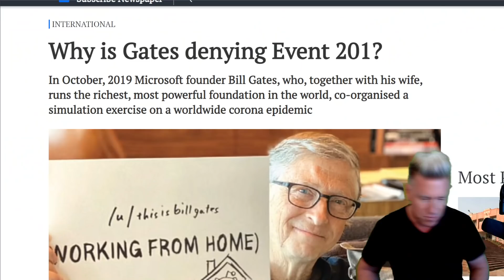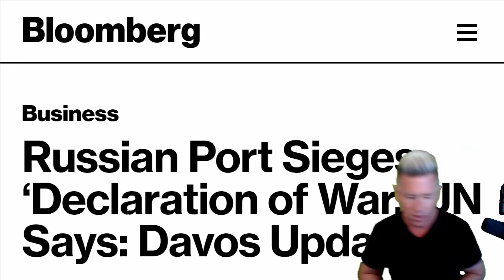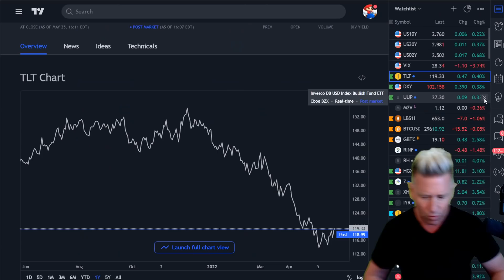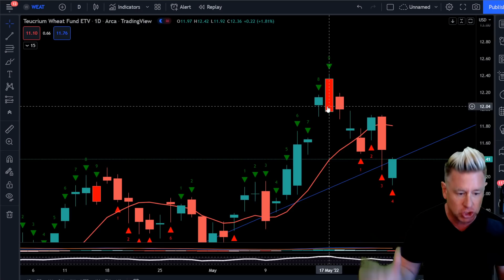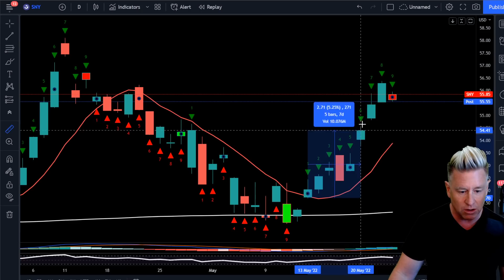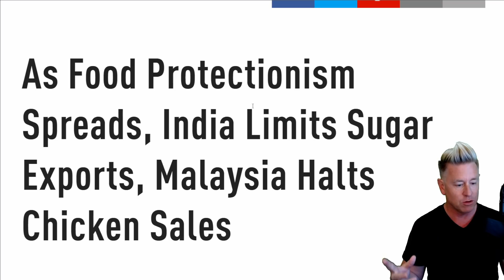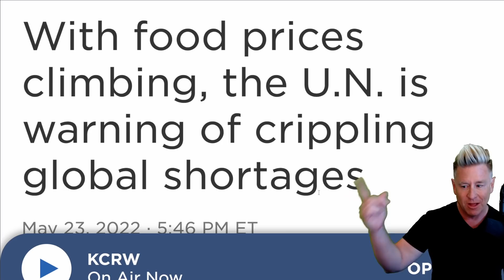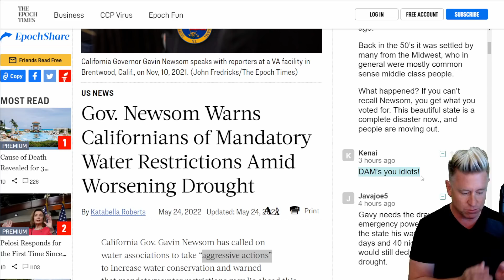🔥 You Have 10 Weeks Left! Your Life Is About To Change…..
WARNING! Your life is about to change! We have a major food shortage that will impact all of us. Be prepared and protect your wealth.

⚠️ $249 Dominate Stocks! [Swing Trading] TODAY ONLY!

🚨 CRYPTO & STOCK UNIVERSITY COURSE! Only $250 today!